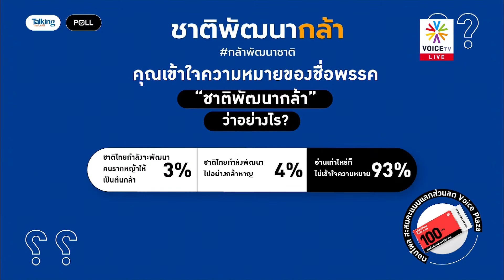"ชาติพัฒนากล้า" ความหมายอาจไม่ชัด แต่ที่ชัดคือ "ชาติพัฒนา" ข่ม "พรรคกล้า" เห็นๆ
- “ประวิตร” อารมณ์ไม่ดี? “ไม่รู้ ผมไม่ใช่ไบเดน”
- “ประวิตร” คุย “ประยุทธ์” ทุกวัน-ดีใจหากได้กลับมา
- กกต.แจงยิบอะไรทำได้-ทำไม่ได้ 180 วันก่อนเลือกตั้ง
- ร้องเพลงเหน็บ “ประยุทธ์-ประวิตร” ถึงขั้นต้องฟ้อง ปอท.?
-  โยนโรงเรียนรับผิดชอบ-ให้ความรู้เด็กสูบกัญชา
- สนทนากับ ลิณธิภรณ์ วริณวัชรโรจน์  รองเลขาธิการพรรคเพื่อไทย
- ยุทธศาสตร์แบบไหน พาเพื่อไทยถึงเป้าหมายแลนด์สไลด์
- แย้มนโยบายเพื่อไทย ทำอะไรให้ประชาชนฟื้นตัวได้
- เพื่อไทยเด่นเกินหน้า กลัวกระแสรัฐประหารมั้ย?
- ‘โนรู’ ถึงเวียดนามแล้ว! จ่ออพยพ ปชช.นับล้านหากวิกฤต
- อิทธิพล‘โนรู’ ทำ ‘ชัยภูมิ’ ท่วม! ‘ประวิตร-อนุพงษ์’ จ่อลงอีสาน
- 'ปลอดประสพ' สอนมวย ‘ประวิตร’ รับมือ ‘โนรู’ ต้องเด็ดขาด
-  เปิดงบ2หมื่นล้าน ‘ประวิตร’ คุมแผนน้ำ-ชาวบ้านระทมทุกปี
-  ทอ.แจงปมปิดน่านฟ้า ชี้ ต้องซ้อมพิธีรับ-ส่งหน้าที่ ‘ผบ.ทอ.’
- ยินดีด้วย! ‘มิสแกรนด์เมียนมา’ ได้สถานะผู้ลี้ภัยจากแคนาดาแล้ว